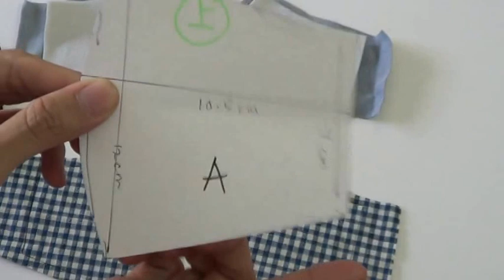DIY Face Mask Idea / 3D Mask / 布口罩制作 / マスクはどうやって作 / 마스크 만들기